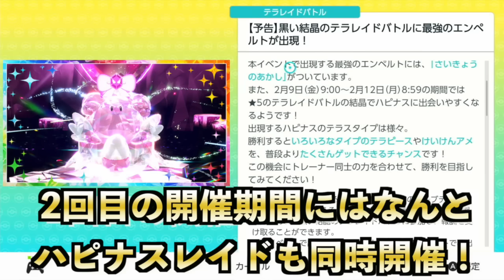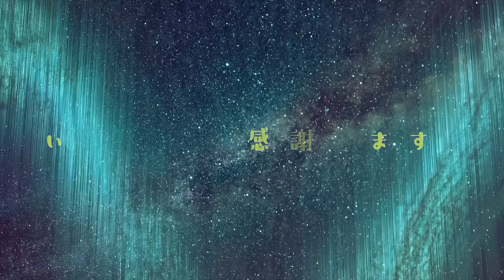【ポケモンSV】いよいよ豪華イベント2つが始まる！この機会を見逃すな！【碧の仮面】【藍の円盤】【番外編】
特別価格で今すぐSurfsharkをゲット！HackyGamez というプロモコードを入力すると3か月分が無料追加で利用できます!

30日間の返金保証付き！ぜひご利用ください！